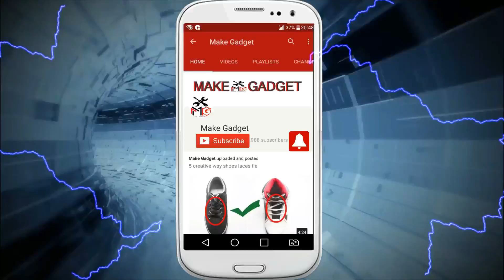How To Make Flying Drone at Home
Hi Guys Today I made flying drone i have not wireless control device but i made it and drone is flying.
my previous video not good because drone was not flying
so i made new video this drone is flying 100% working.
next time i made wireless control drone.

नमस्ते दोस्तों आज मैंने विमान उड़ाने के लिए बनाया है, मेरे पास वायरलेस नियंत्रण डिवाइस नहीं है, लेकिन मैंने इसे बनाया है और गबन उड़ रहा है।
मेरे पिछले वीडियो अच्छा नहीं था क्योंकि गबन उड़ नहीं रहा था
इसलिए मैंने नया वीडियो बनाया है यह ड्रोन 100% काम कर रहा है।
अगली बार मैं वायरलेस कंट्रोल ड्रोन बना दूँगा

嗨，今天我做飞行无人机我没有无线控制设备，但我做到了，无人机飞行。
我以前的视频不好，因为无人机没有飞行
所以我做了新的视频这个无人机飞行100％工作。
下次我会做无线控制无人机